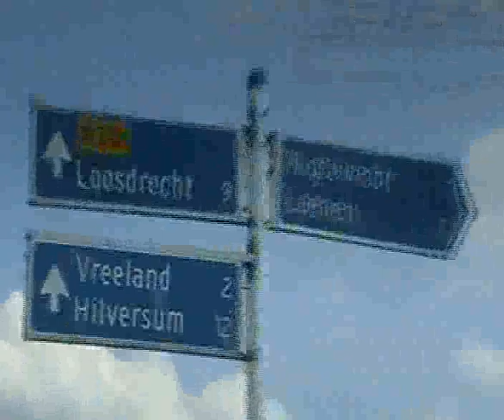15042008 Ritje richting Hilversum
15042008 Ritje richting Hilversum